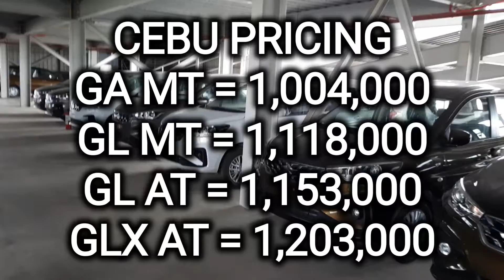SUZUKI ERTIGA HYBRID - 5 common buyer concerns in the Philippines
Suzuki Ertiga Fuel consumption test article by @AutodealPh